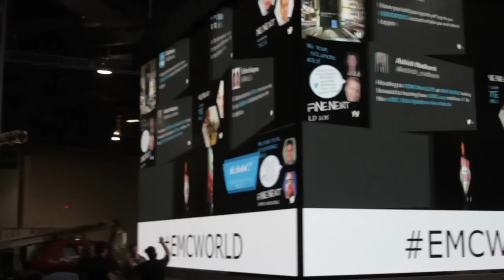Mike Olson | EMC World 2015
01. Mike Olson, Cloudera, Visits theCUBE. (00:22)
02. Big Data Is Going to Be a Big Deal. (00:56)
03. Scaling Traditional Data to Larger Volumes. (02:21)
04. Software Is Catching Up to Services. (04:54)
05. Suite of Tools Companies Emerged in Recent Years. (07:19)
06. The Next Level of Platforms. (09:18)
07. Cloudera's Relationship with EMC. (11:45)
08. We Are Entering the "Cloud Era". (13:35)

Cloudera cracks $100M in revenues

Cloudera, Inc. revealed this past February that it was the second Open Source company in history to crack $100 million in revenues. And according to Mike Olson, Cloudera’s chief strategy officer, the company is thrilled with it growth.

“I’m very pleased and confident in our strategy and execution,” he said in an interview with theCUBE during EMC World 2015. “And, in addition, Big Data is genuinely transforming the industry and is creating an enormous opportunity for everyone — us, our tremendous partner, EMC, and the rest of the industry.”

New workflows emerge

As CSO, Olson has to keep a sharp eye on the IT trends, and needs, of enterprise. As Big Data has gotten bigger — and cheaper to store — new workflows are emerging, as well as tools that help businesses explore their data in new ways.

“The ability to ingest, store, process [and] analyze absolutely any kind of data was transformative,” Olson said in an interview with theCUBE during EMC World 2015. “We never had a chance before to look at video, documents, audio, social media data and then — by the way — traditional transactions and user data in one place. An enterprise data hub, built on Apache Hadoop, absolutely lets you do that.”

Beyond that, full-stack analytic solutions are now being built on the platform, which is “a perfectly natural maturation of the market,” according to Olson.

The fate of traditional systems

These changes allow for “real-time analytics running over data, doing fraud, machine learning [and] recognizing money laundering in financial transactions,” advances that can’t be overstated. But as disruptive and revolutionary as some of these changes are, they’re not likely to dismantle traditional systems overnight.

“We don’t see large swaths of traditional systems getting powered down as a result of the emergence of this new enterprise data hub capability,” Olson said. “People are running data warehouses, document management systems to solve particular business problems, and they’re really good at it. Our customers are setting up this new platform in order to adjust the share data from many different sources, including those existing legacy systems. They’re doing new analytics and new processing at much larger scale and more cheaply, but they’re integrating with their existing systems.”

The rapidly-changing landscape of data management

Olson is proud to be investing in Cloudera’s partnership with EMC in the rapidly-changing landscape of data management. “We’ve had a fantastic relationship with EMC for quite some time … We’re super bullish long term on this relationship, and we see it expanding into other parts of the storage ecosystem.”